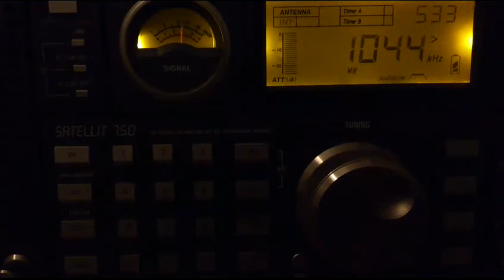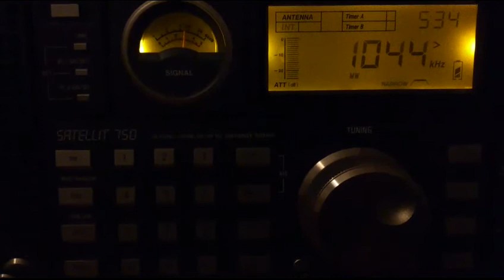Radio Daffy Greek Pirate 1044 khz from Athens received in Kastoria Greece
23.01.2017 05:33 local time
Grundig Satellit 750 with 50~ m wire antenna.